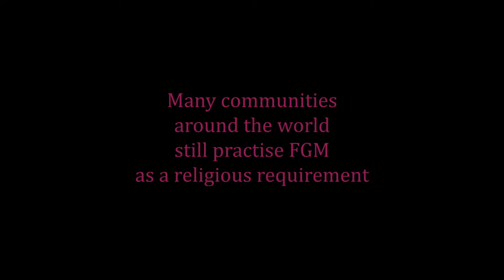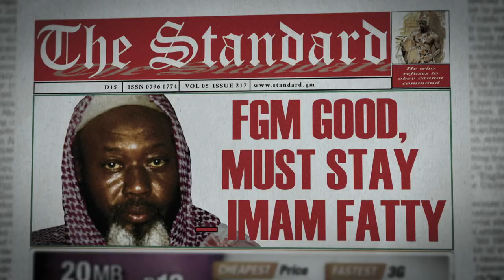FGM graphic film about how religious leaders can help end FGM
contains graphic images - warning!